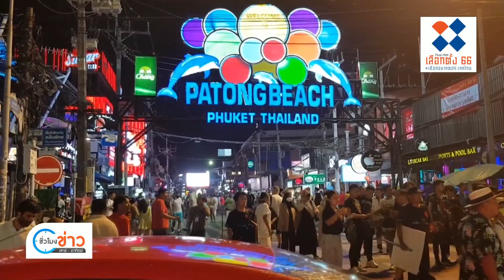รวมพรรคการเมืองหาเสียง 29/4/66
หลายพรรคการเมือง ยังคงลงพื้นที่เปิดปราศรัย นำเสนอนโยบาย และขอคะแนนเสียงจากประชาชน อย่างพรรคชาติพัฒนากล้า เปิดปราศรัยที่นครราชสีมา พื้นที่ยุทธศาสตร์สำคัญ ส่วน “หัวหน้าพิธา” ของก้าวไกล นำทัพไปขอคะแนนเสียงที่ภูเก็ต